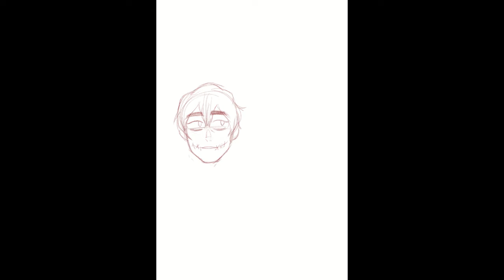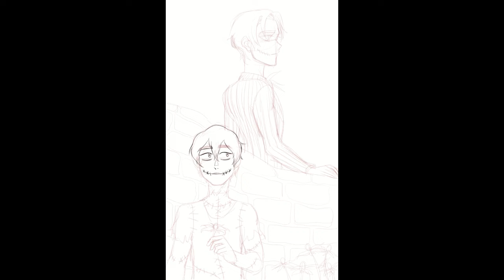➽─Speedpaint─❥ TNBC LuRen || Clip Studio Paint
Timelapse of my original characters Lucas and Ren as Jack and Sally from The Nightmare Before Christmas. Enjoy!
Drawn September 20th 2022.

All characters in this video belong to me.